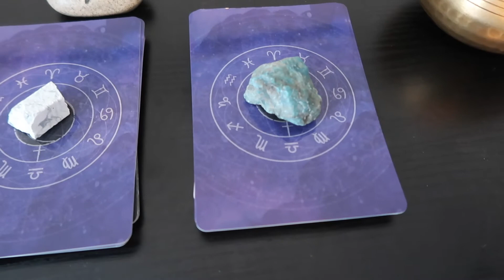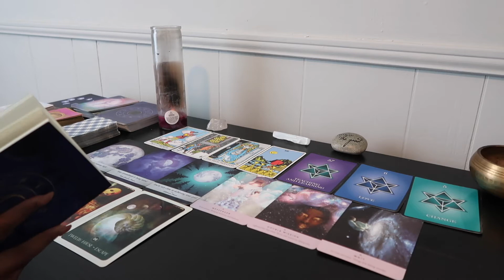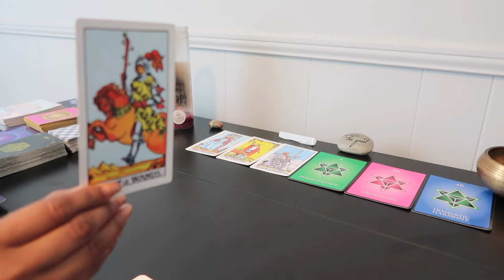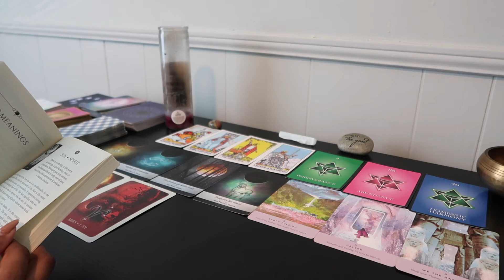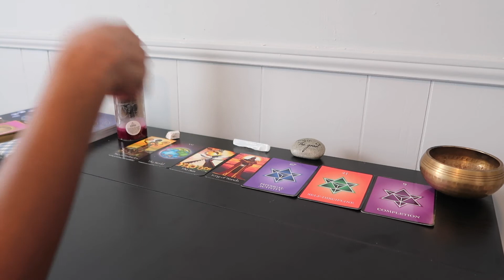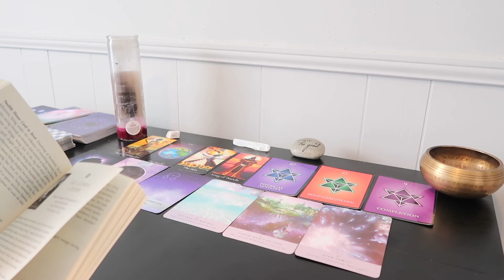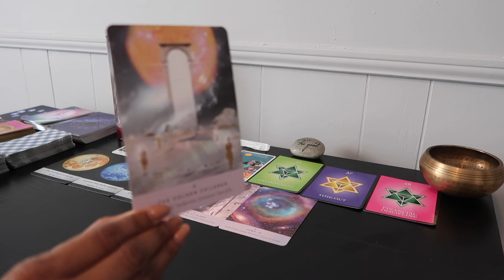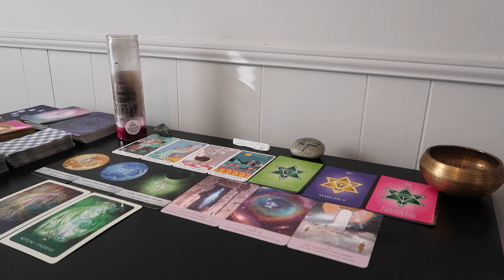Messages From Your Deceased Loved Ones 💓| Important Messages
The Most Transformational Time In Life

Hey Everyone ,
Welcome back to another video from Cocoscosmology and in today’s video we are going to be focusing on Your messages from Your deceased loved ones.

TimeStamps:
Start: 00:00
Meditation: 1:14
Group 1: 2:10
Group 2: 20:54
Group 3: 42:26
Group 4: 59:36

Focus On Putting Yourself First

Daily Readings and messages ☀️.
Updates will always be posted on this description box only.